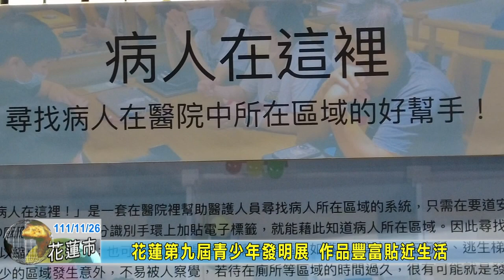20221126 11 花蓮第九屆青少年發明展 作品豐富貼近生活